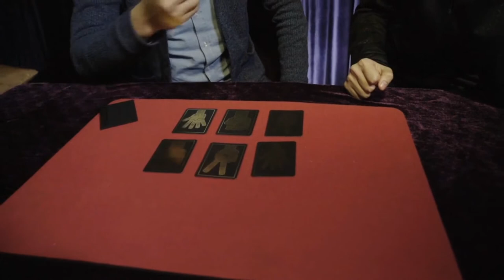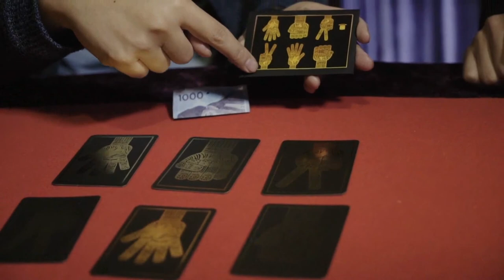Paper Scissors Rock Magic Trick Video 1